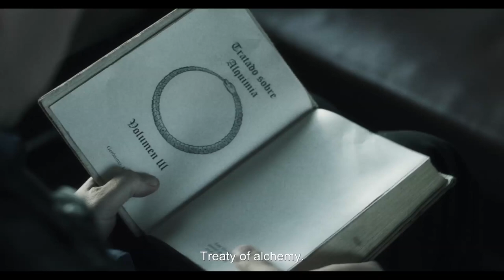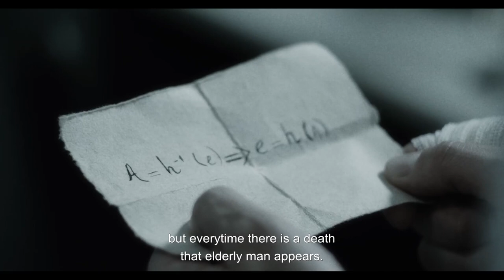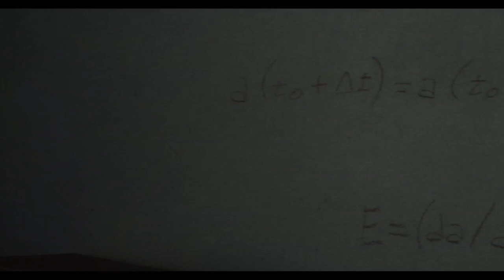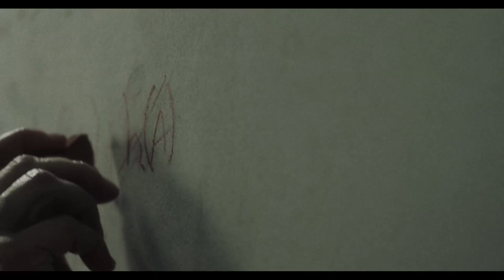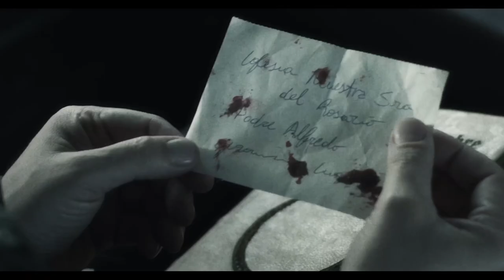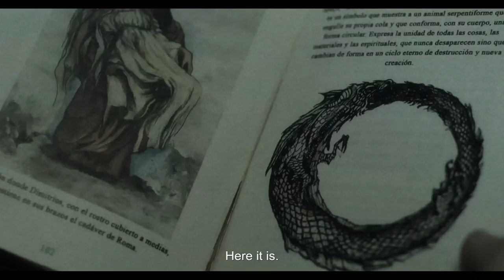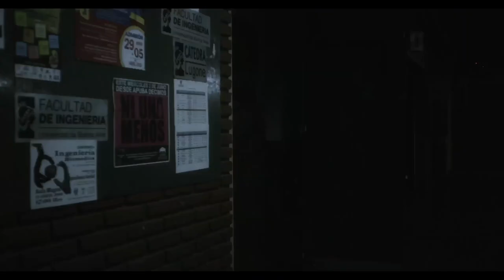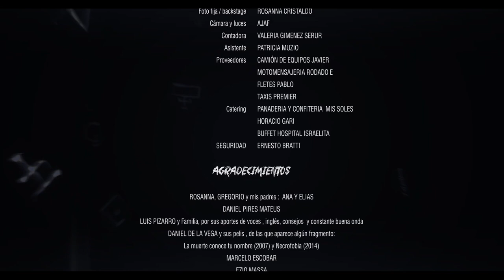DEADLY ECUATION (aka ECUACIÓN) 🎬 Full Exclusive Horror Movie Premiere 🎬 English HD 2023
🔴 Title: DEADLY ECUATION (aka ECUACIÓN)
🔴 Summary: The misfortunes pursue Dr. Hermes Vanth. And for him, that unfortunately has a face: a mysterious old man who is present in each of the fatalities around him.

Director: Sergio Mazurek
Writer: Guillermo Barrantes, Christian Busquier
Stars: Diego Alfonso, Germán Baudino, Jorge Booth
Year: 2016